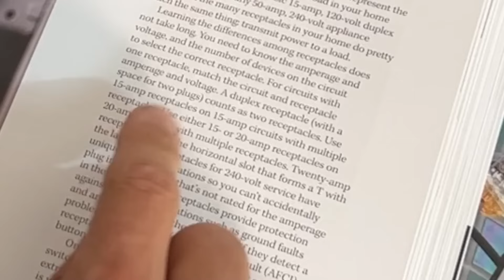¿Se pueden usar Enchufes de 15 Amperios en un Interruptor de Circuito de 20 Amperios?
Todas Mis Herramientas Favoritas

Cubriremos algunos elementos diferentes relacionados con este tema. Primero discutiremos el código, luego pasaremos a la seguridad/peligro de incendio y terminaremos con qué electrodomésticos realmente necesitan más de 15 Amperios. También daré mi recomendación para aumentar tu conocimiento del código eléctrico nacional como DIYer y qué tipo de enchufe deberías usar en todos tus proyectos eléctricos futuros.

Mi Enchufe Comercial de 15 Amperios Favorito
Legrand (CRB5262)